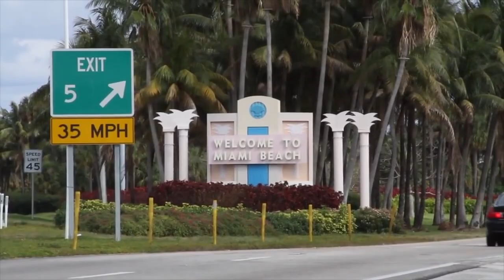Makuaku Fishing - Peacocks, Largies, & Baby Tarpon in Miami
MakuakuFishing jumped fences and fished where it said "No Fishing" to get tight on some peacock and largemouth bass, as well as a tarpon blowing up on a top water frog down in Miami over the 2017 Holiday season.

Video Music -
Breath - Pluto, ye.
Juicy Insane - B.I.G. Flume